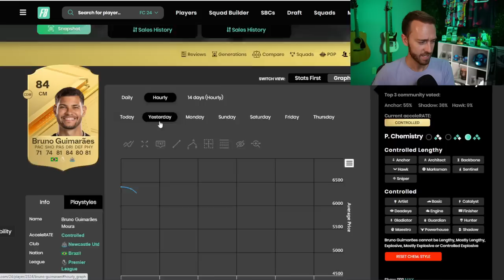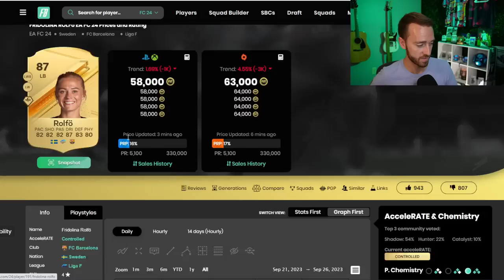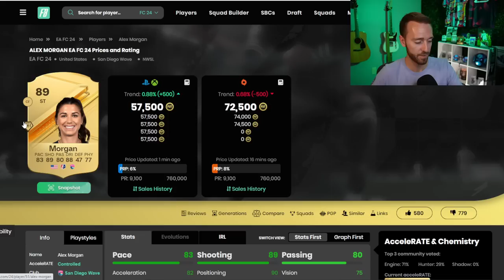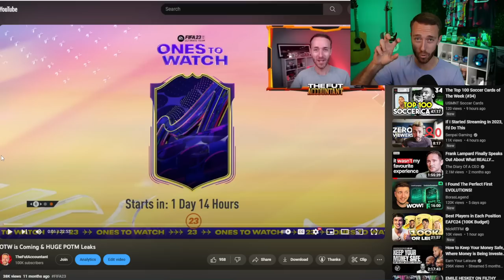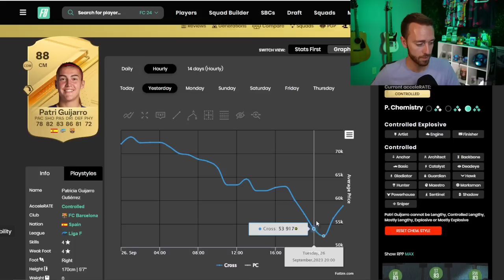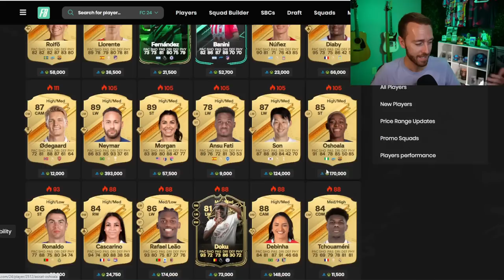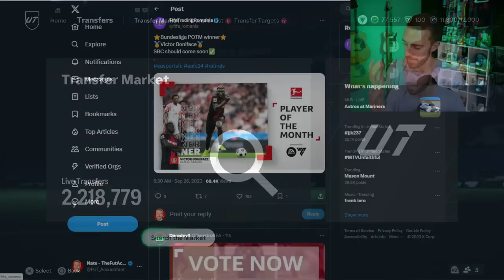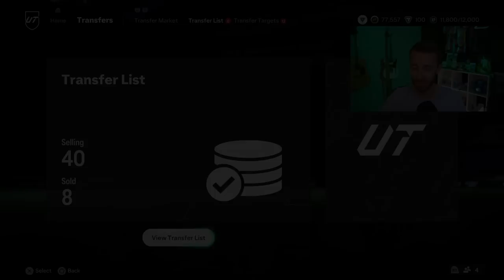The FIRST Market Crash of EA FC 24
It took less than a week for our first market crash in EA FC 24 Ultimate Team...